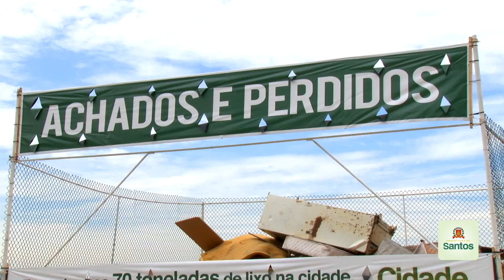Segunda fase do CidadeSemLixo chama a atenção da população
A intervenção pode ser conferida até domingo (1°) ao lado da Concha Acústica, no canal 3, e faz parte da segunda fase da campanha Cidade Sem Lixo, que tem como tema Você é responsável pelo seu lixo!.